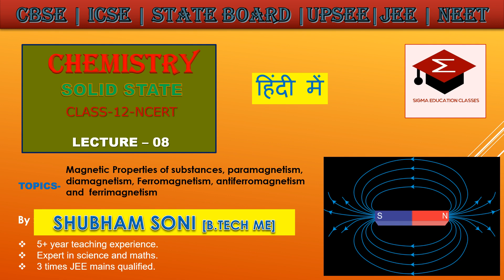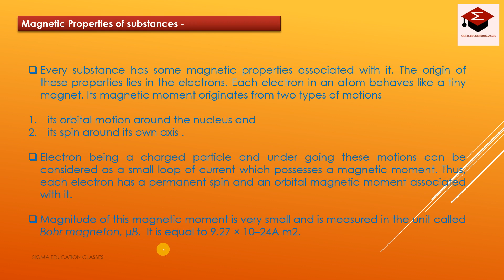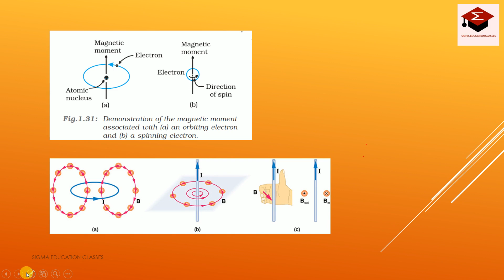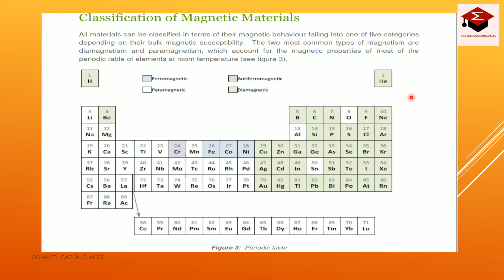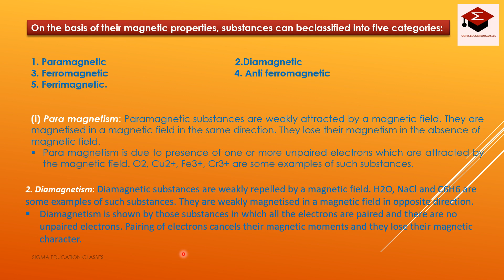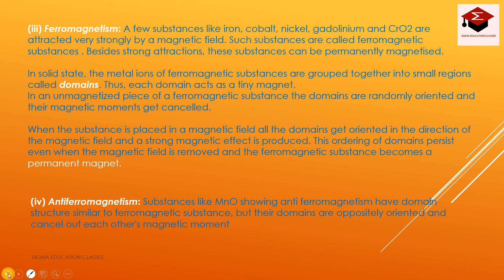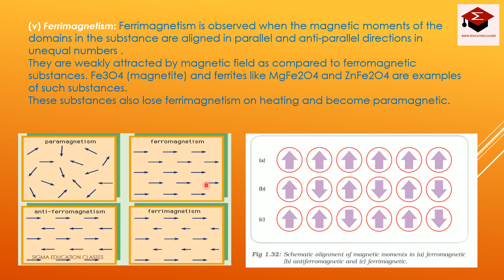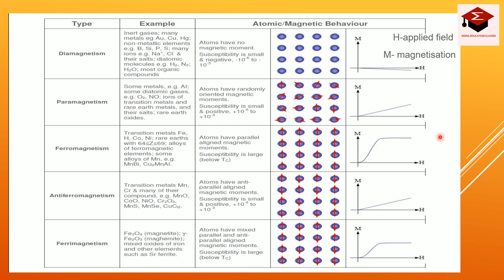Solid State Class 12 Chemistry | Solid State Chapter 1 Part 8 | NCERT CBSE Board | Shubham Sir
In this Video Students can learn Magnetic Properties of substances, paramagnetism, diamagnetism, Ferromagnetism, antiferromagnetism and  ferrimagnetism explained by Shubham Soni.
In today's session, Shubham sir takes you through the important topics of Solid State, as it is one of the most important and scoring topics in the Subject Chemistry for  CBSE/ STATE BOARD /JEE /NEET Exam Preparation.
In this series , I will cover each & every single topic of the NCERT book .
Clear your subject-oriented doubts on a one to one session with yourTeachers.